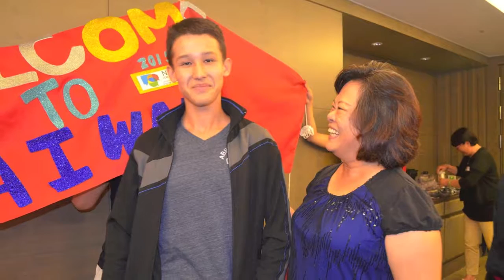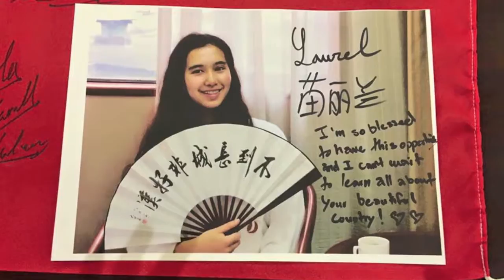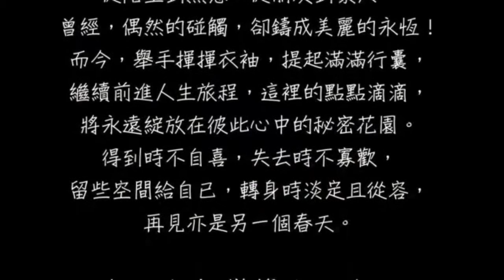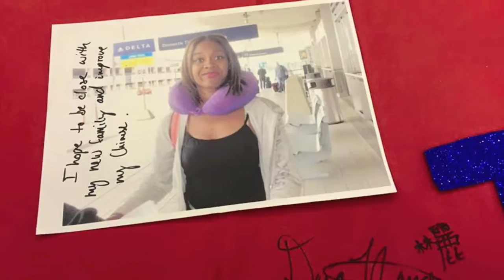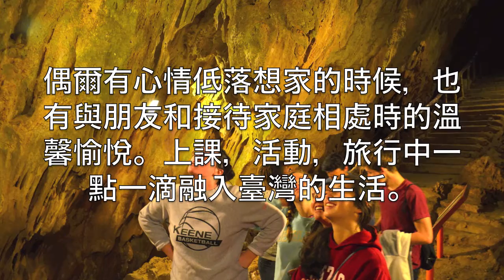NSLI Y 7 End of the Year Video